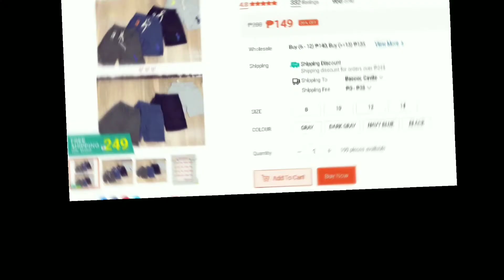UNBOXING RANDOM ITEMS FROM SHOPEE | With Shop Links | ItsMeCalixVin Vlog#18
Welcome to Another UNBOXING video guys!!

Here's the links of the items I unboxed:
You can click this to order directly!!

Just download the SHOPEE app to continue purchasing!!

Hello Guys! Its Me CalixVin
I'M STILL A CHILD YET I WANT TO DISCOVER MY TALENTS AND ALSO SHARE IT TO ALL OF YOU GUYS! HOPE YOU'LL SUPPORT ME:)

MORE VIDEOS I UPLOADED:
MY LITTLE GIFTS FOR THE UPCOMING FACE TO FACE CLASSES

I'm Happy to see your comments but unfortunately YouTube needs to turn it off depending on my content and also for my protection.

We Should Do Our Best, and Let GOD do the Rest.
Always remember to be grateful and thank God for all the blessings we receive every seconds, minute, hours, and a day in our life!!

Pleasee WATCH TIL THE END!